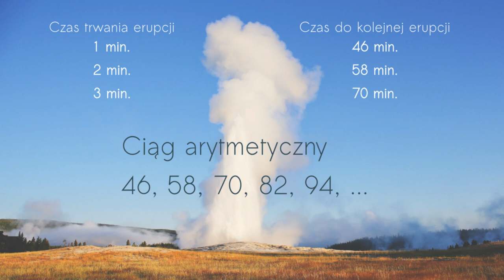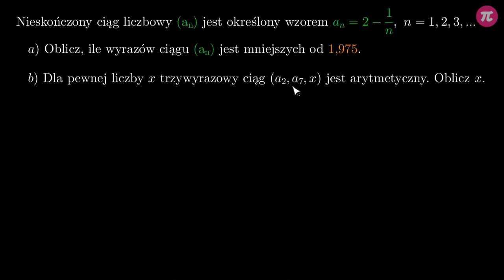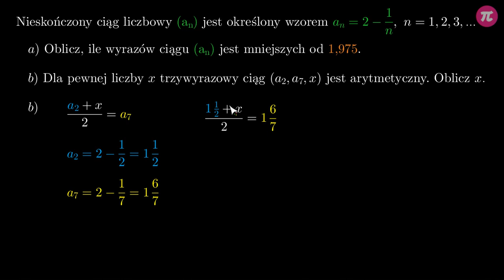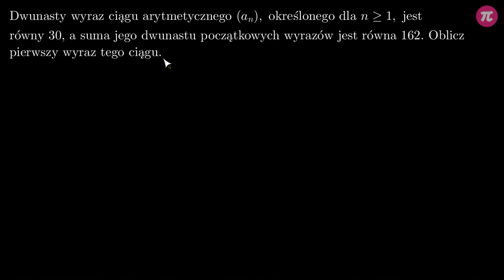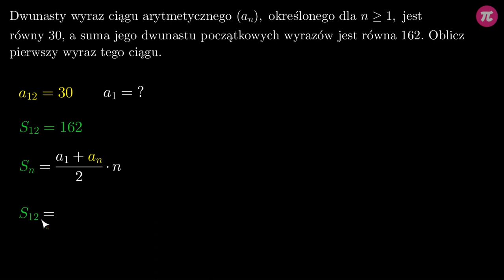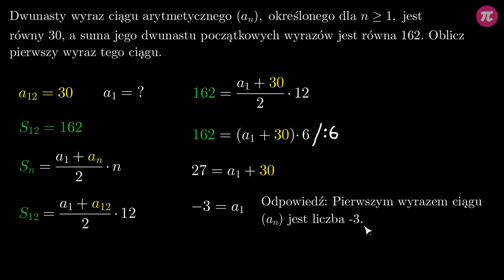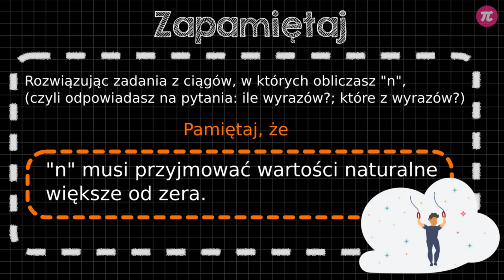Ciąg arytmetyczny - zadania z matur #7 [ Ciąg arytmetyczny ]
Z tej wideolekcji dowiesz się:
  - jak rozwiązywać zadania maturalne dotyczące ciągu arytmetycznego.

PLAYLISTA
Ta wideolekcja jest częścią playlisty [ Ciąg arytmetyczny ]:
Z tej playlisty dowiesz się, czym jest ciąg arytmetyczny, jak sprawdzić, czy dany ciąg jest arytmetyczny, jaki jest wzór ogólny ciągu arytmetycznego, co to jest różnica ciągu arytmetycznego, jak wykorzystywać wzór ogólny w rozwiązywaniu różnych zadań, jaka jest zależność między trzema kolejnymi wyrazami w ciągu arytmetycznym i jak z niej korzystać, jak wyprowadzić wzór na sumę początkowych wyrazów ciągu arytmetycznego i jak z niej korzystać rozwiązując zadania oraz poznasz typowe zadania maturalne o ciągach arytmetycznych.

Tutor: Krzysztof Chojecki
Konsultacja: Krystyna Parszuto
Grafika podsumowania: Valeriia Malyk
Materiały: Krzysztof Chojecki
Redakcja: Małgorzata Załoga